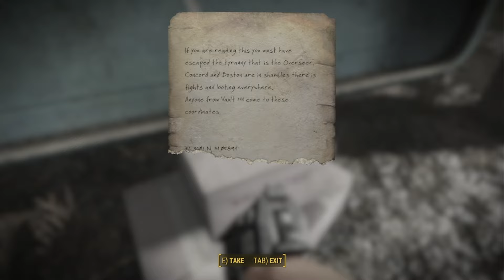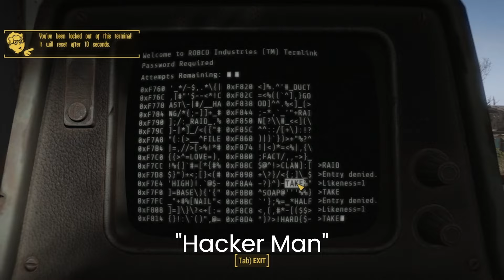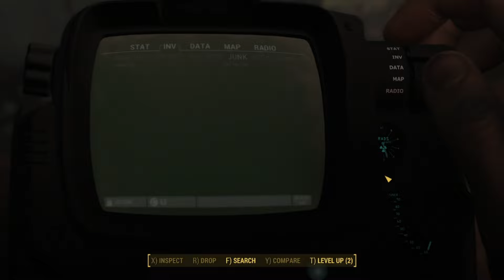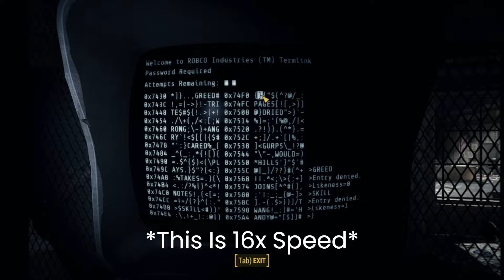Im Back For Redemption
A while back on Xbox I tried to make a Fallout 4 series and stopped 2 episodes into it. So here is the redemption arc for it and this time with proper recording software.

AAAAAHHHH UUUUHHHH AAAHHH UUHH UH